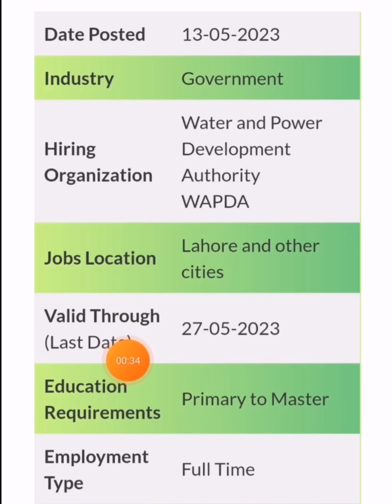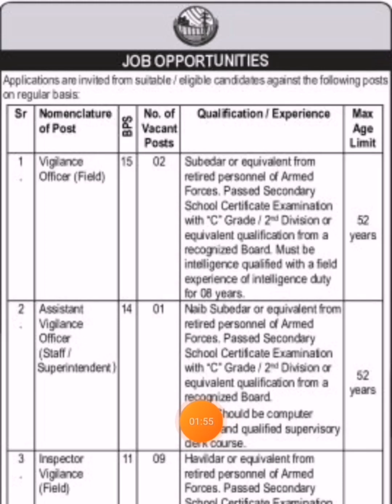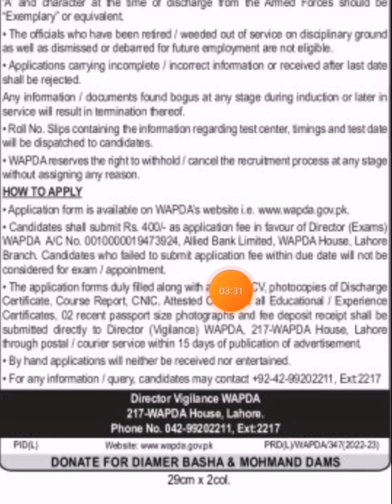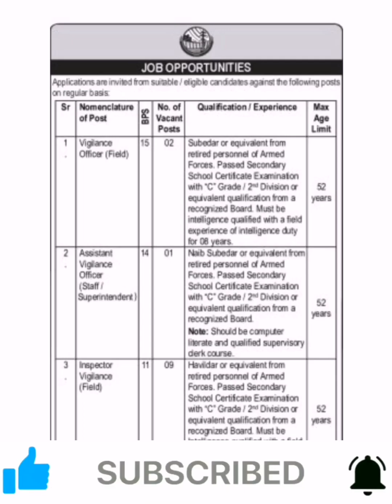How To Apply WAPDA Jobs 2023 || wapda new job 2023 || Wapda jobs online apply || @Pak Jobs portal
Decription Of The Video:

The latest WAPDA Jobs 2023 has been announced and looking for an Interested, Dynamic, Experienced, Brilliant Candidate to Full fill these Positions with a Handsome salary Package and Allowance According to Department Policies. In these Water and Power Development Authority Jobs 2023, the eligible Male/Female candidates from across the country can apply through the procedure defined by the organization and can get these Jobs in Pakistan 2023 after the complete recruitment process.